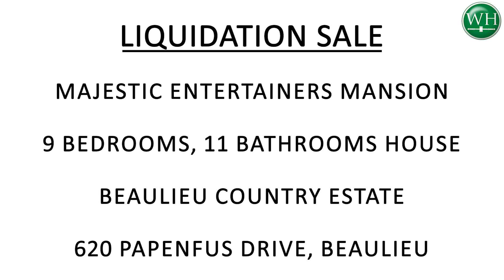620 Papenfus Drive, Beaulieu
620 Papenfus Drive, Beaulieu